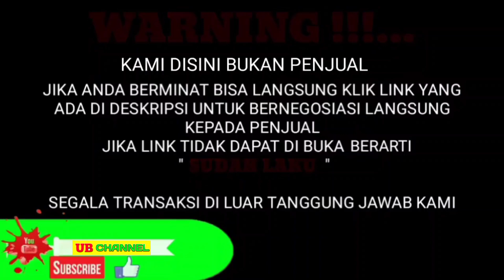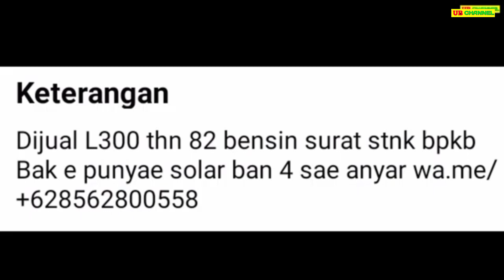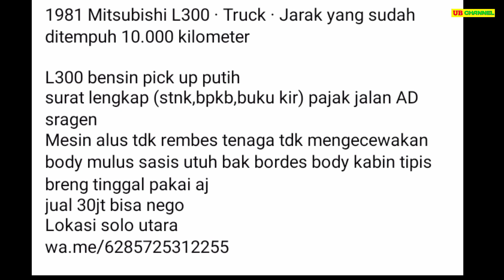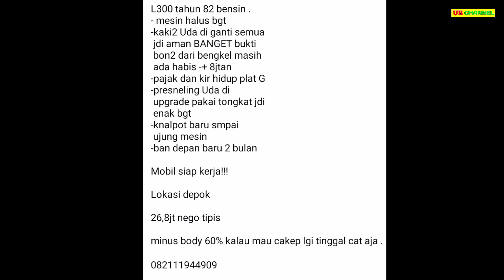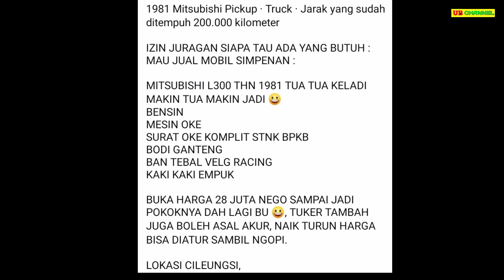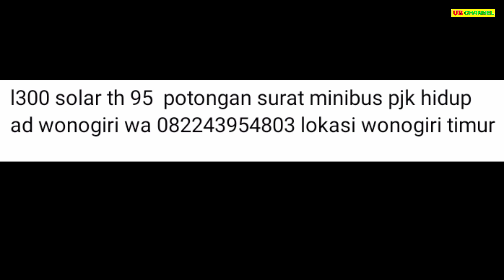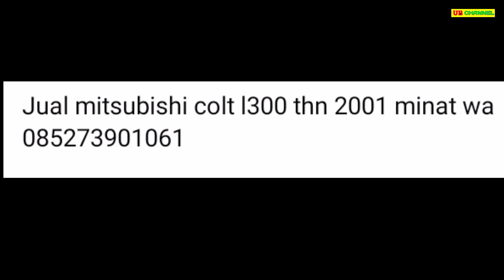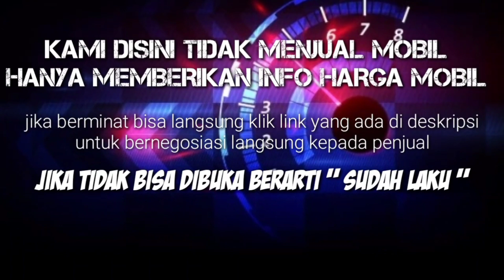HARGA MOBIL L300 PICK UP BEKAS HANYA 10,5 JUTA MASIH BISA NEGO MUAT BANYAK HARGA MURAH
7 MITSUBISHI L300 PICK-UP BEKAS MURAH HARGA MULAI 10,5 JUTA

AWAS PENIPUAN !!!...

10,5

20

22

38

48

63

107

Terima Kasih..